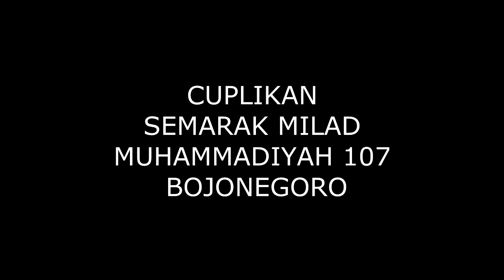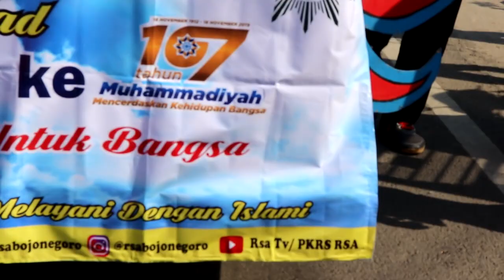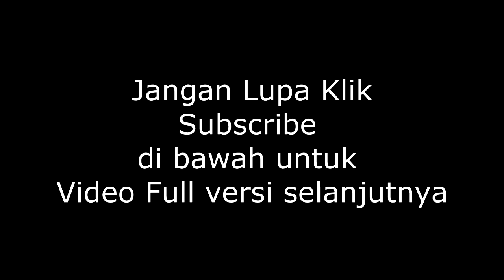FUN : Semarak Milad Muhammadiyah 107 Bojonegoro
Bertepatan di milad Muhammadiyah yang ke 107, Bojonegoro mengadakan pawai budaya menuju Semarak Milad 107 Muhammadiyah di Gedung GOR Bojonegoro, dan video ini hanya cuplikan pawai budaya dari RS Aisyiyah Bojonegoro, dan jangan lupa untuk berlangganan dengan klik Subscribe di bawah ini